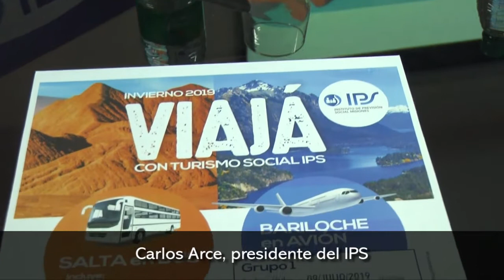Titulo El IPS presentó nuevos destinos turísticos para sus afiliados en este invierno